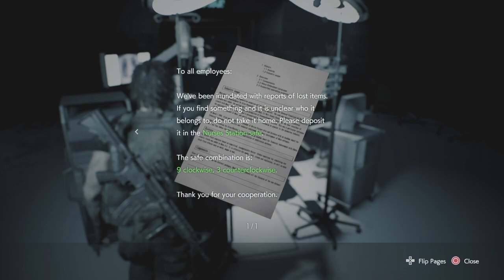Resident Evil 3 PS4 Remake Walkthrough GAMEPLAY Part9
ResidentEvil3 is a survival horror game developed and published by Capcom. It is a remake of Resident Evil 3: Nemesis (1999) and follows Jill Valentine and Carlos Oliveira as they attempt to survive a zombie apocalypse while hunted by the intelligent bioweapon Nemesis. It was released on Microsoft Windows, PlayStation 4, and Xbox One on April 3, 2020. It has an online multiplayer mode, Resident Evil: Resistance. The game received generally favorable reviews from critics, with its graphics, presentation, and gameplay receiving commendation, although criticism was directed towards its short length, pace, and absence of elements from the original game.

Resident Evil 3 is a remake of Resident Evil 3: Nemesis, a survival horror video game released for PlayStation in 1999. Unlike the original, which uses tank controls and fixed camera angles, the remake features third-person shooter gameplay similar to the 2019 Resident Evil 2 remake. It includes an online multiplayer mode, Resident Evil: Resistance, which puts a team of four players against a "mastermind" who can create traps, enemies, and other hazards.The beginning of Resident Evil 3 however, has players briefly controlling Jill in a first person perspective, in a dream and then in her apartment, engaging with the environment around her much like the characters you assume the role of in Resident Evil 7: Biohazard.